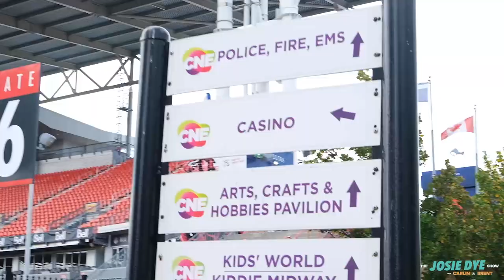The Josie Dye Show with Carlin & Brent Visit the CNE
Find out who wins the biggest prize at the CNE!

The Josie Dye Show with Carlin & Brent airs weekdays from 6:00 AM - 10:00 AM.

Listen to Indie88
📻 On the dial at 88.1
🗣 Google: “Hey/Okay Google, play Indie88!”
🗣Alexa: “Alexa, play Indie88!”